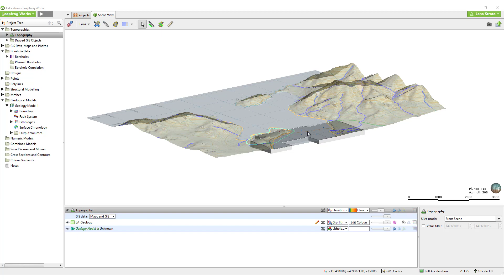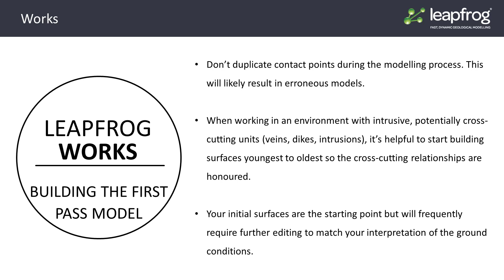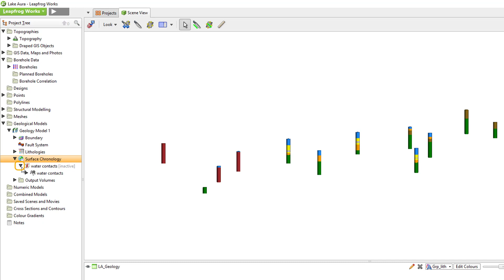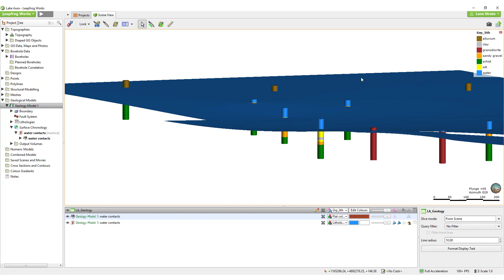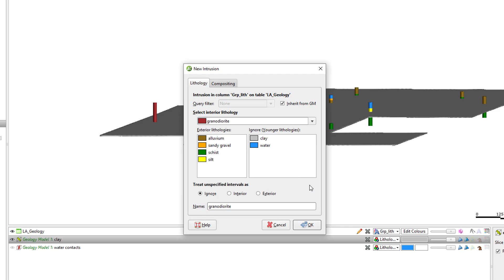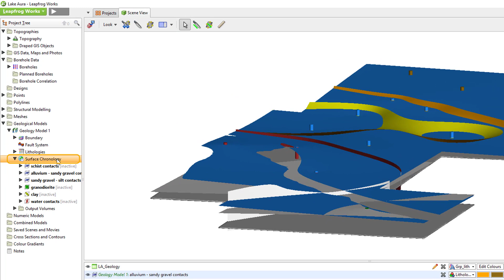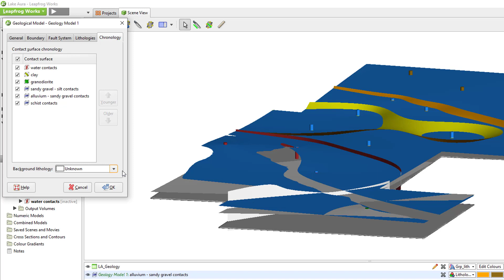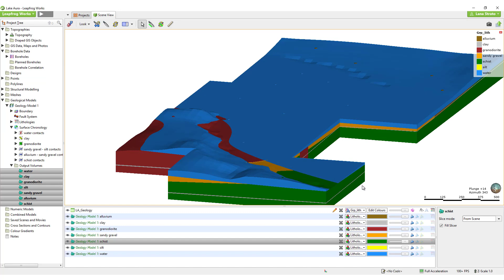Building the First Pass Model - Snapping and Volume Generation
Please note: In late 2020, Leapfrog Works received a significant update to its user interface. While the current version of Leapfrog looks quite different from the version used to record this video, most of this content is still valid as the layout, location of functions, and workflows remain largely the same.

For more information about the latest new features, please see the Leapfrog Works product

Also, we are working to update our courses in MySeequent. As we do, you will find the most up to date information on Seequent Learning

0:00 - Recap of the previous 3 videos
0:28 - Overview of the geological modelling process in Leapfrog
1:20 - 3 Tips for surface building
2:20 - Introduction to the 4 main surface types
2:36 - Using the Erosion surface type
3:36 - Reviewing a newly built surface
3:55 - Snapping surfaces to boreholes
5:27 - Using the Vein surface type
6:06 - Using the Intrusion surface type
6:24 - Importance of ignoring units when creating contact surfaces – avoid duplicating contact points
7:15 - Using the Deposit surface type
8:17 - Review of contact surfaces
8:41 - Introduction to activating surface to create volumes
8:49 - How to define the Surface Chronology
9:05 - How the Surface Chronology works
9:55 - Re-ordering the surfaces
10:24 - Activating the surfaces to create volumes
10:28 - Discussion of Background Lithology
11:00 - Discussion of volume generation in a Geological Model (GM)
11:22 - Reviewing the volumes in the scene